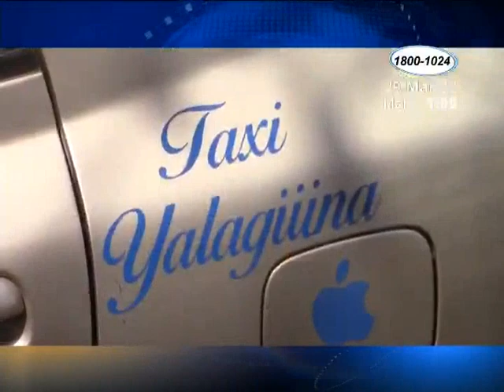Taxistas de Yalagüina- Somoto incrementaron el pasaje